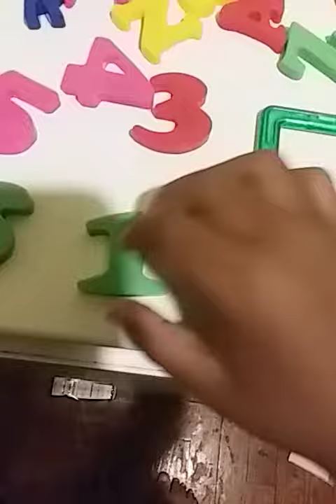November 22, 2019